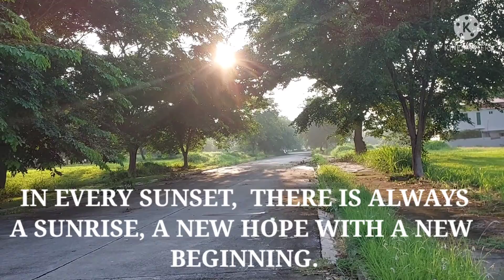BEAUTIFUL SUNSET || RELAXING VIEW